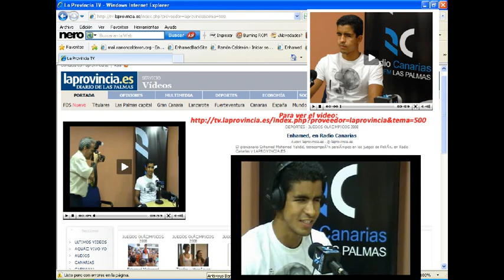Enhamed Enhamed Radio Canarias 2008.avi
2008.- Entrevista en Radio Canarias, en la que Enhamed resume su éxito en Pekín 2008 y cuenta anécdotas de su día a día.